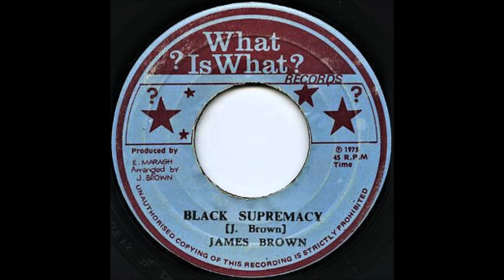James Brown - Black Supremacy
James Brown - Black Supremacy, What Is What Records-1975